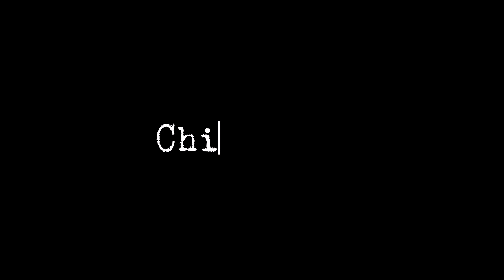Mysterious Stories - S1 E3 - Christina Goes Missing | CTR King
Credits to Mark Ryan YouTube and TikTok

9 likes for Ep. 4

Nintendo SV Startup - Nintendo